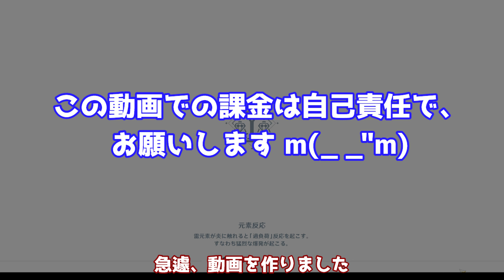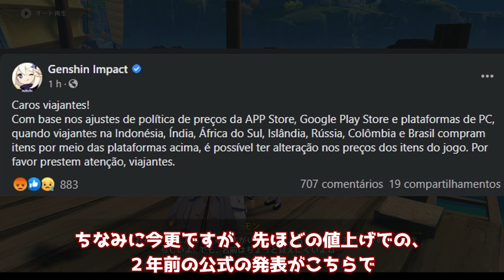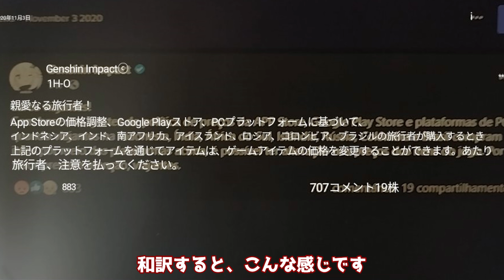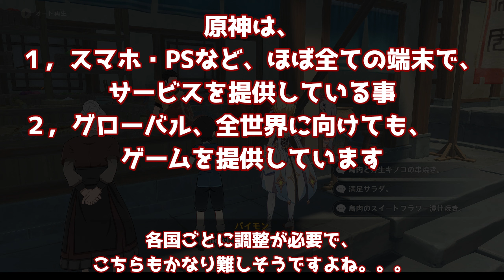【原神/げんしん】課金の「値上げ」で過去の一斉対応と詳細発表できない理由【3.1スメール】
原神げんしん最新バージョンVer3.1のスメールにて、課金の「値上げ」での過去の一斉対応と詳細発表できない理由、についてご紹介した動画になります。旅人の皆さんにガチャでセノ,ニィロウ,キャンディス,ティナリ,鍾離(しょうり)甘雨(かんう)宵宮(ヨイミヤ)万葉(カズハ)夜蘭(イェラン)神里綾華(かみさとあやか)神里綾人ウェンティ雷電将軍と珊瑚宮心海(サンゴノミヤココミ)八重神子(やえみこ)申鶴(しんかく)魈(しょう)荒瀧一斗(あらたきいっと),アルベド,エウルア,胡桃(フータオ)とタルタリヤが出ますように。他の動画などでは世界任務アチーブメント豪華な宝箱原石モラ育成素材天賦突破素材貴重な宝箱冒険経験値聖遺物稲妻評判経験値などの入手方法などもご紹介しています。このチャンネルではリーク画像や情報を扱っていません。考察情報なども公式情報を元に楽しむ内容となっています。

0:00:00​​​​ - １～１０

▼ Ver 2.2 オススメ動画